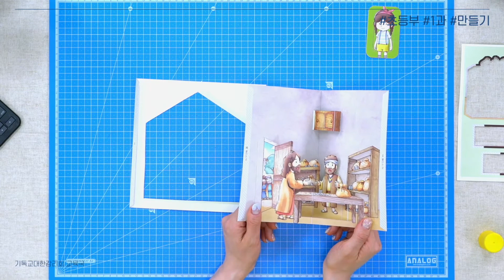2020년 과림교회 여름성경학교 팝업북 만들기 1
2020년 과림교회 여름성경학교 팝업북 만들기 1

기독교대한감리회 교육국 KMC KIDS / ERUM Studio
2020 성경학교 [예수님과 함께] 온라인 강습회
초등부 1과 "불러주면 즐거워요" _ 만들기/놀이활동 편